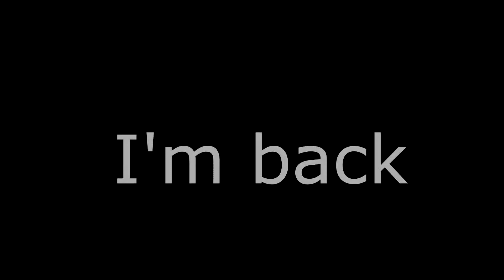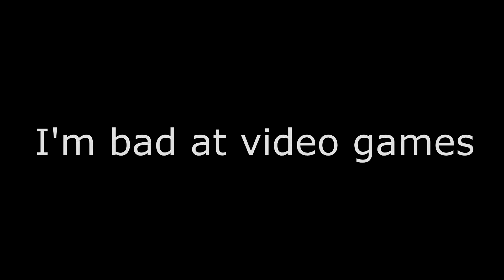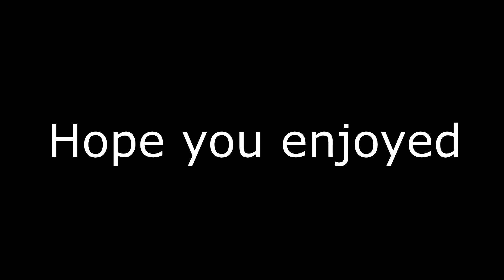bored teenager makes minecraft montage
when you record 3 hours of footage and only manage to find 3 minutes of actually good content but then spend another 3 hours editing the footage

MUSIC?

SERVER?
Ultima Kingdoms - play.ultimamc.net

HOTEL?
Trivago